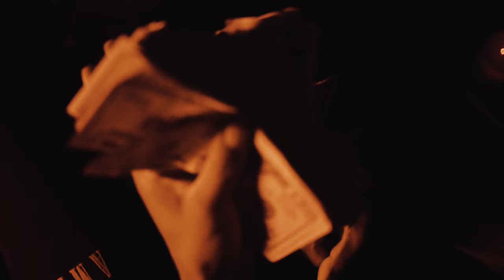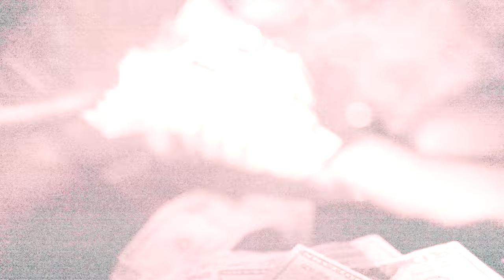Twan Gotti - Learn (Official Music Video)